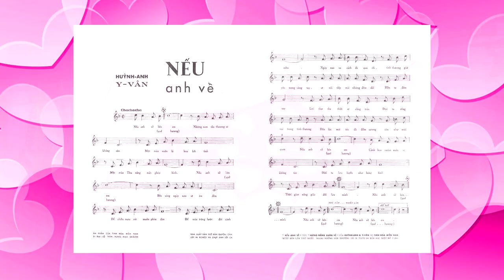Nếu Anh Về - Ban Hợp Ca CNS Gia Long - Hội Xuân Bưởi-Chu Văn An - Quý Mão 2023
Ca khúc Nếu Anh Về, sáng tác Huỳnh Anh và Y Vân, ban hợp ca cựu nữ sinh Gia Long trình bày trong tiệc Xuân Quý Mão của Hội Ái Hữu Cựu Học Sinh Bưởi - Chu Văn An. Tổ chức ngày 05/02/2023 tại nhà hàng Seafood Paracel, Westminster, California.